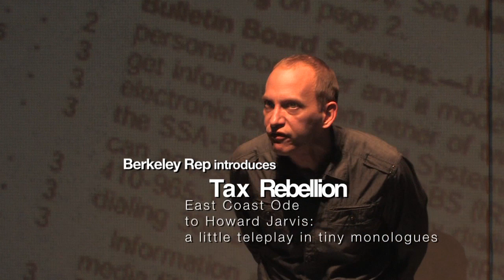Preview Tiny Kushner at Berkeley Rep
Tony Kushner-- the legendary playwright returns to Berkeley Rep to team up with Artistic Director Tony Taccone, who also staged Angels in America, Brundibar, Homebody/Kabul and Slavs! Kushner brings his brilliance and humor to bear in a sparkling string of one-act plays—and his gilded language is guided, as always, by an unwavering moral compass. Dont miss these gems from a theatrical giant. Dont miss Tiny Kushner.

Featuring: J.C. Cutler, Kate Eifrig, Jim Lichtscheidl, and Valeri Mudek.

The Actors and Stage Managers employed in this production are members of Actor's Equity Association, the Union of Professional Actors and Stage Managers in the United States.